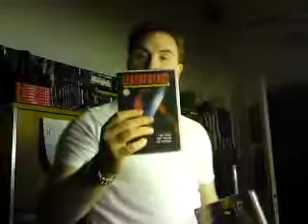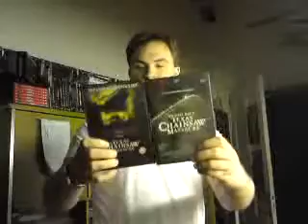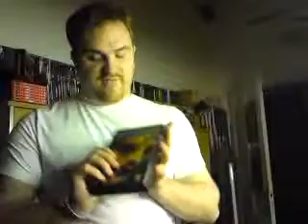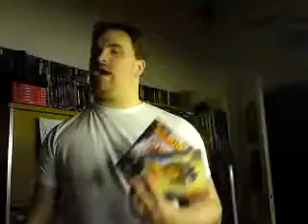Horror DVD Collection with Texas Chainsaw Massacre und Zombie Update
Now I make my DVD Collection of Horrormovies in Englisch with all my Movies, also UNCUT. This is for my quests who doesn't speak german. Here are the Movies with Texas Chainsaw Massacre and Zombie.